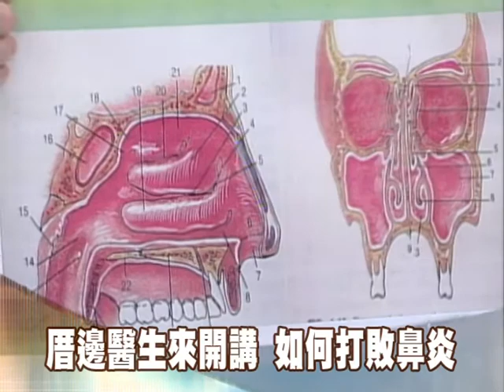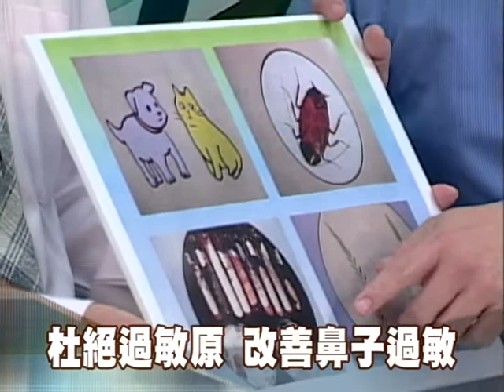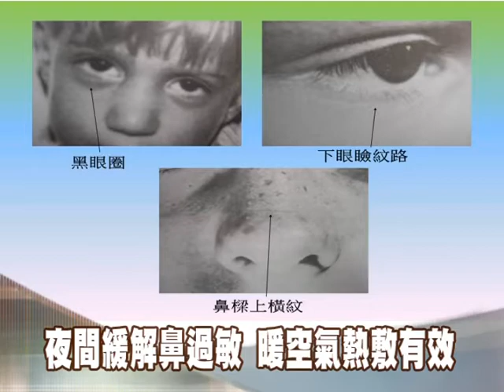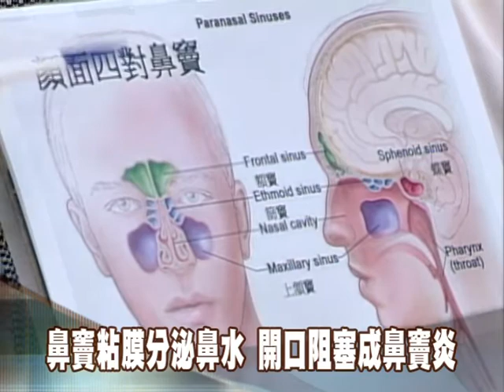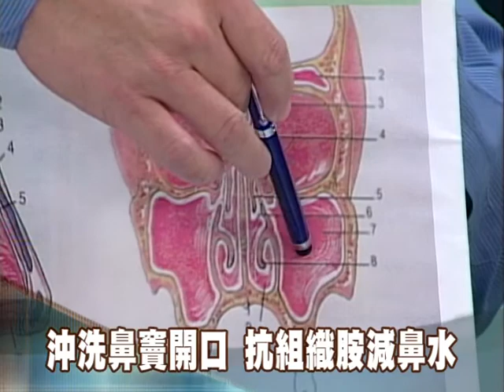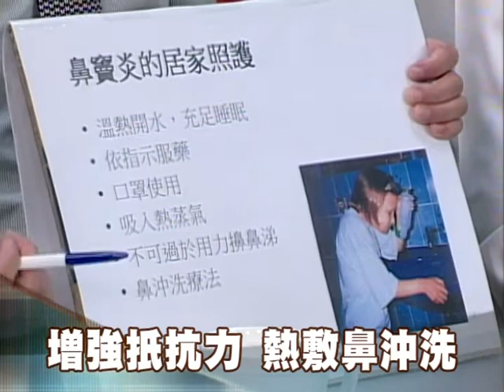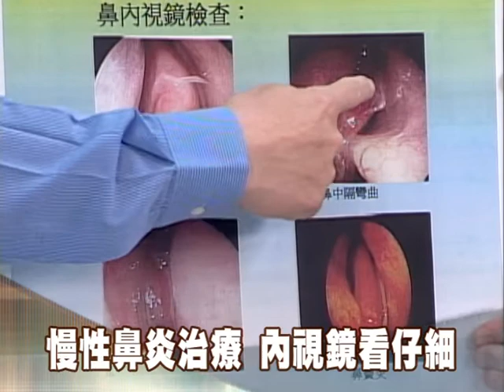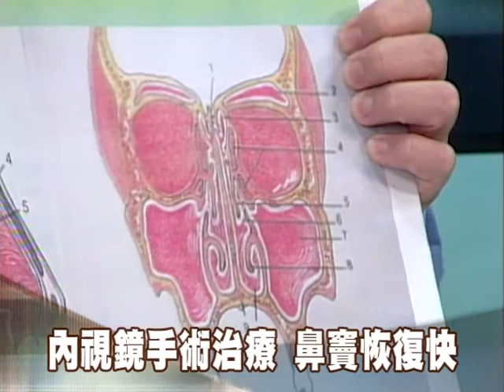「厝邊醫生來開講」-如何打敗鼻炎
過敏性鼻炎   類似感冒症狀
杜絕過敏原   改善鼻子過敏
過敏體質會遺傳   現代過敏源多
適當使用類固醇  局部噴劑治療
夜間緩解鼻過敏   暖空氣熱敷有效
鼻竇粘膜分泌鼻水  開口阻塞成鼻竇炎
沖洗鼻竇開口   抗組織胺減鼻水
過敏症狀患者 避免蝦蟹柑橘類
杜絕鼻過敏  口罩最方便
鼻過敏打噴嚏  鼻竇炎鼻水濃綠
增強扺抗力   熱敷鼻沖洗
慢性鼻炎治療  內視鏡看仔細
慢性鼻炎找病灶  肥厚鼻息肉切除
熱凝收縮消融   雷射精準切除
內視鏡手術  治療鼻竇恢復快
台灣客家族群  鼻咽癌發生率高
夜間流鼻血   冰敷捏鼻有訣竅
避免過敏源  乾燥減少塵蟎
呼吸通暢睡眠好   避免呼吸中止